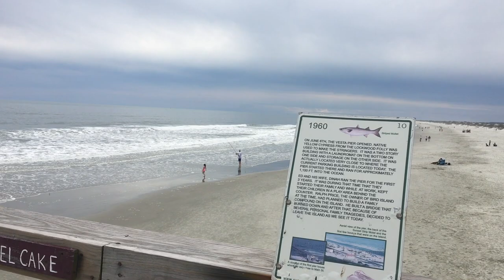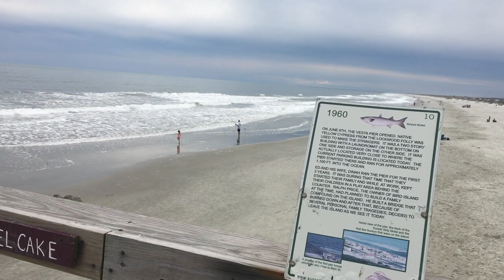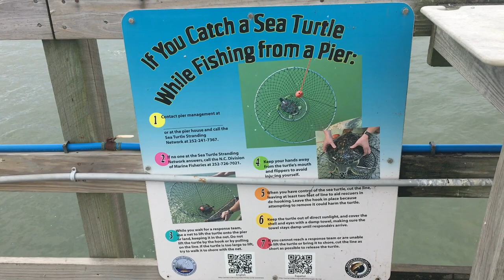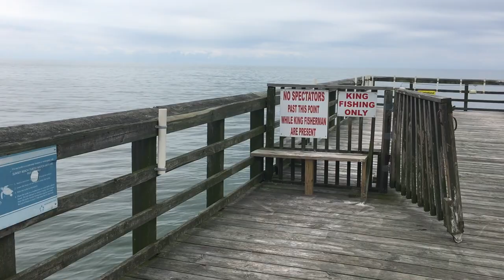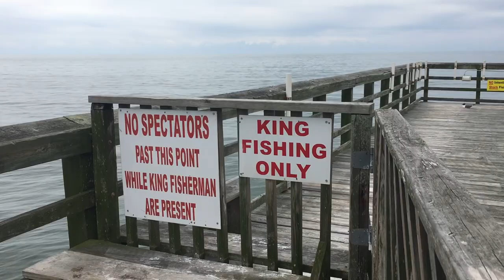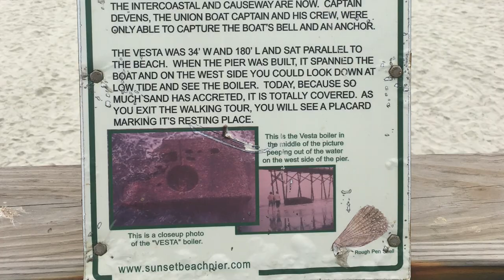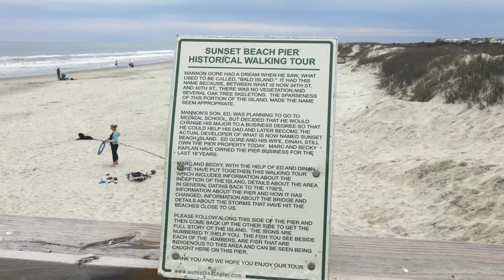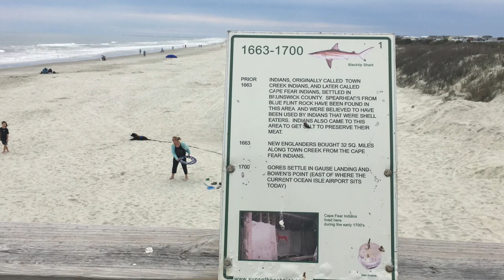NEW PIER RESTORATION SUNSET BEACH NC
@BenjaminMcSweanMinistries SUNSET BEACH & PIER NORTH CAROLINA WALK THROUGH HD